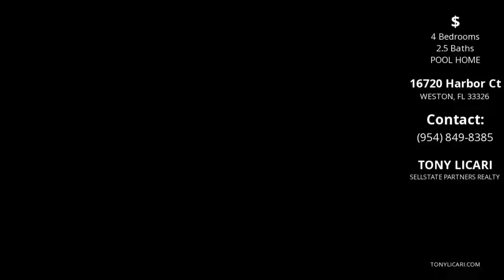REMODELED 4/2.5 POOL HOME GREAT SCHOOLS, SEE PICTURES, MAKE OFFER (WESTON)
4 Bed, 2.5 Bath, 2500 sq ft. Spectacular home in Weston's Bonaventure! Updated interior features wood floors, granite countertops with white cabinets and black appliances, can lighting, double sink bathrooms with decorative stone, dining room, formal living room and family room areas with impact resistant windows throughout the home. Exterior features renovated driveway with designer stone finish, patio with expansive pool area, two car garage with finished floor and built in cabinetry, barrel tile roof and spacious back yard. A10451712 Membership to Bonaventure Town Center includes fitness center, basketball and tennis courts, bowling, racquet ball, two pools and many scheduled activities, $285 yearly. NO HOA. A rated school district! SPRING SPECIAL!! $10,000 seller credit to buyer.

Tony Licari  ABR, CDPE, CRS, e-PRO & GRI Realtor
SELLSTATE PARTNERS REALTY
TonyLicari.com
South Broward Board of Realtors
MLS Committee Member 2010 to present
Standard Forms Committee Member 2014 to present
Realtor Associate of the Year 2017
Dream it Today and Live it Tomorrow